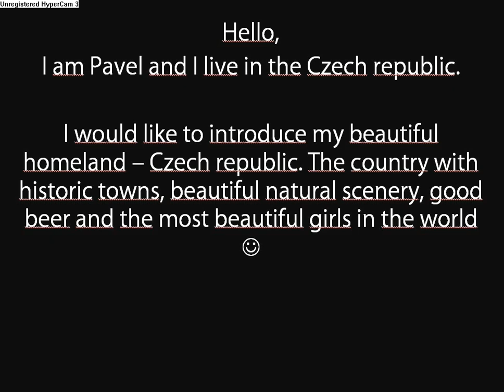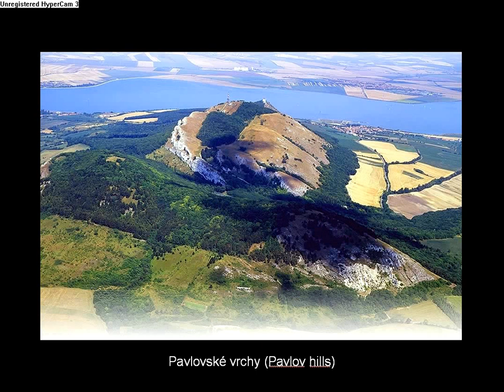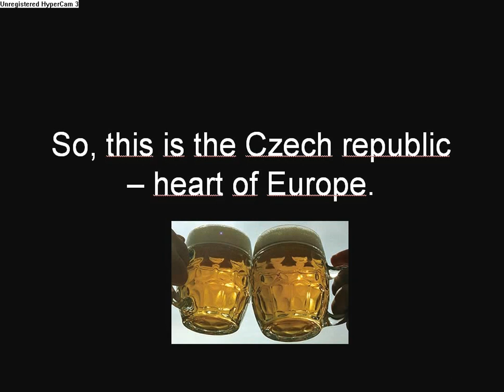Czech republic - beautiful country.avi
This is the Czech republic - my homeland.